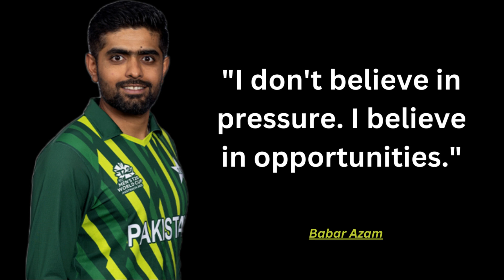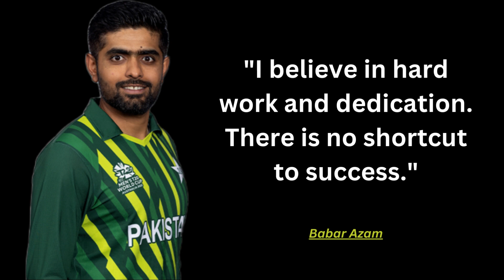Top 10 Babar Azam's Quotes on Cricket, Life, and Success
Babar Azam is one of the best cricketers in the world today. He is known for his elegant batting style, his consistency, and his leadership skills. Babar Azam has also shared many inspiring quotes about cricket, life, and success.

Babar Azam's quotes are a reflection of his passion for cricket, his dedication to his craft, and his desire to be the best in the world. He is a role model for young cricketers everywhere, and his quotes are sure to inspire and motivate fans of all ages.

Babar Azam's quotes are also a reminder that cricket is more than just a game. It is a way of life. It teaches us the importance of hard work, dedication, teamwork, and sportsmanship. Babar Azam's quotes also remind us that it is never too late to achieve our dreams.